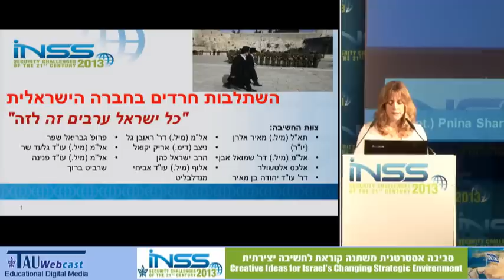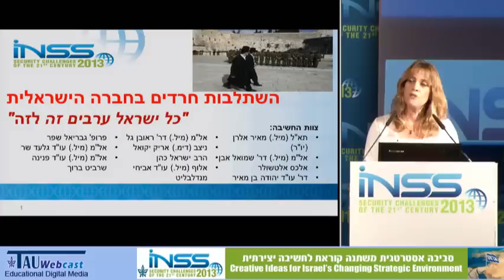שילוב חרדים בחברה הישראלית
דברי יו"ר המושב: אל"מ (מיל.) פנינה שרביט-ברוך, INSS
"סביבה אסטרטגית משתנה קוראת לחשיבה יצירתית",
כנס שנערך במכון למחקרי ביטחון לאומי - INSS,
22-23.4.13